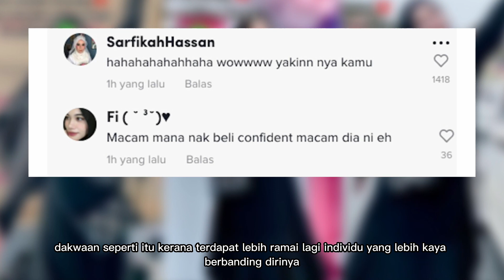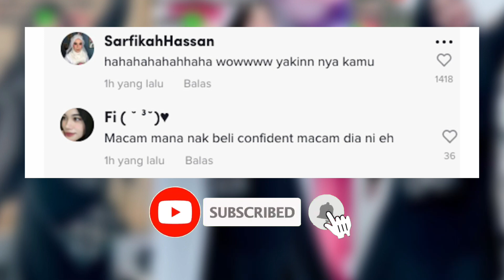Bangga Jadi Remaja Paling Kaya!! Ayunie Usahawan Muda Kelantan Dikritik!!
Jangan lupa juga untuk LIKE, KOMEN, dan SHARE video kami.. Supaya kami akan lebih bersemangat buat video dimasa akan datang..